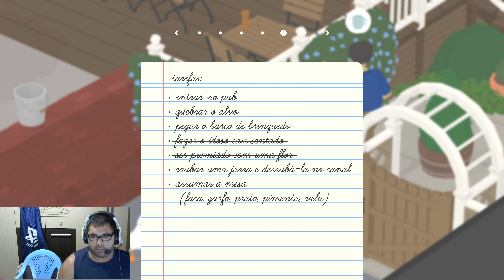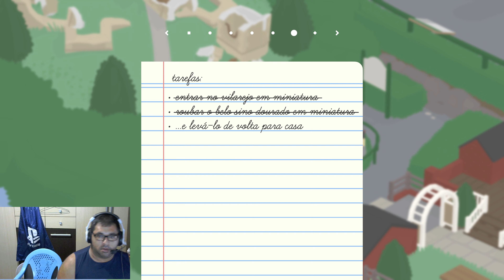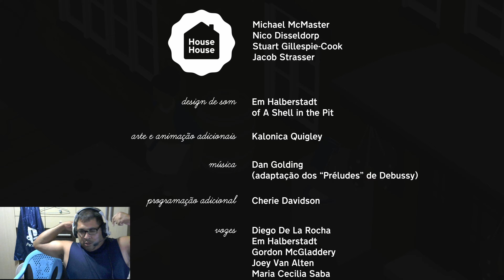Untitled Goose Game (FINAL) - XBox One X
Untitled Goose Game é um jogo de stealth onde o jogador controla um ganso. O ganso pode andar, grasnar, bater asas e alcançar itens. Ele pode interagir com objetos e pessoas.[3] O jogo se passa em uma vila e o objetivo é cumprir uma série de funções como o ganso. Essas funções frequentemente envolvem interagir com personagens não-jogáveis que reagem aos comportamentos do ganso.[3] O jogo é estruturado em um cenário de sandbox, onde o jogador pode se mover de uma área para a outra completando desafios.